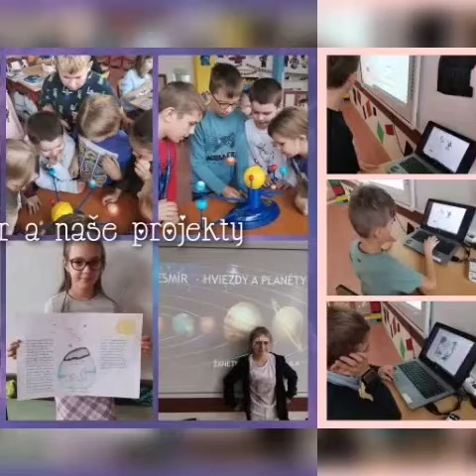4. A - Čo sme stihli v septembri a októbri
Čo sme ešte stihli v septembri a októbri

Nakuknite do našej galérie - ako sme sa učili, tvorili, zabávali sa v septembri a októbri.
štvrtáci z CK Legotour
foto: p. uč. K. Flajsová